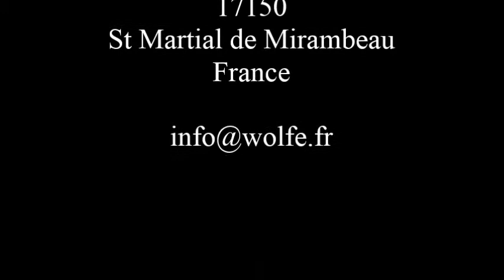Loup Blanc 2013 Samedi Balade AP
Samedi Balade  via Pentax